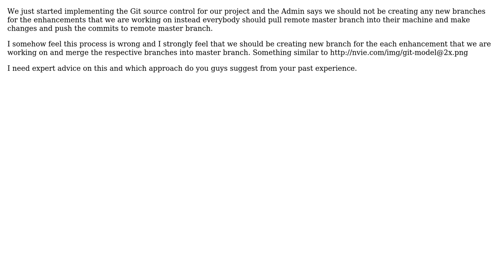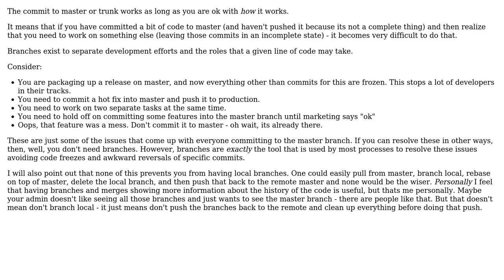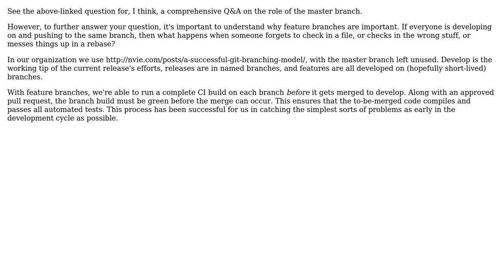Software Engineering: Do we need to create local branches for the enhancements we are working on?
With thanks & praise to God, and with thanks to the many people who have made this project possible! | Content (except music & images) licensed under CC BY-SA | Music | Images & others | With thanks to user user3978 user Dan Cornilescu user Dan1701 and the Stack Exchange Network Trademarks are property of their respective owners. You are responsible for your own actions.